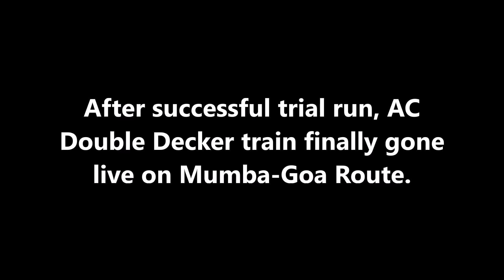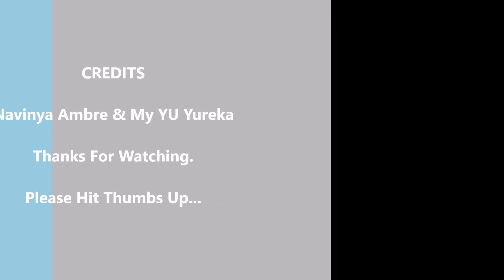Mumbai-Madgaon AC Double Decker Train has been spotted on track near Khed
DREAM FULFILLED –  AC DOUBLE DECKER TRAIN BETWEEN  LOKMANYA TILAK TERMINUS & MADGAON

It was a long cherished dream of passengers on Konkan Railway Route to have a Double Decker Train between Lokmanya Tilak Terminus & Madgaon  to cater for the extra rush in order to make the journey more comfortable.

AC Double Decker Express Train No. 11085 (Tri-weekly) will have AC Chair Car Coaches and will leave Lokmanya Tilak Terminus on every Sunday, Wednesday and  Friday at  05:30 Hrs and will reach Madgaon at 17:30 Hrs on the same day.

Similarly in Up Direction, Train No. 11086 (Tri-weekly) will leave Madgaon on every Monday, Thursday and Saturday at  06:00 Hrs and will reach Lokmanya Tilak Terminus  at  17:10 Hrs on the same day.

Train no. 11085 Lokmanya Tilak Terminus – Madgaon Double Decker Express of 09/12/2015 and 11/12/2015 will be available for booking in PRS today and the train w.e.f. 13/12/2015 will be available for booking in PRS on 11/12/2015.

Train No. 11086 Madgaon – Lokmanya Tilak Terminus Double Decker express of date 10/12/2015 and 12/12/2015 will be available for booking in PRS today and the train w.e.f. 14/12/2015 will be available for booking in PRS on 11/12/2015.

Train will have 10 Coaches and will halt at Thane, Panvel, Khed, Chiplun, Ratnagiri, Kankavali, Sawantwadi, Thivim and Karmali in both the directions.

Konkan Railway always strives to meet with the requirement of Passengers and General Public on its route to the extant possible and hence request  our Esteemed Passengers to avail of the services of this train.